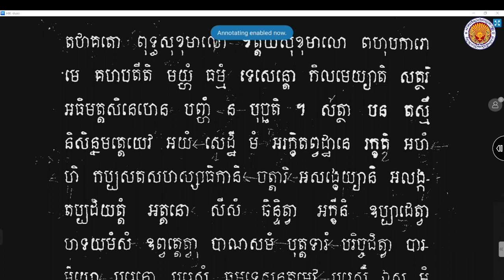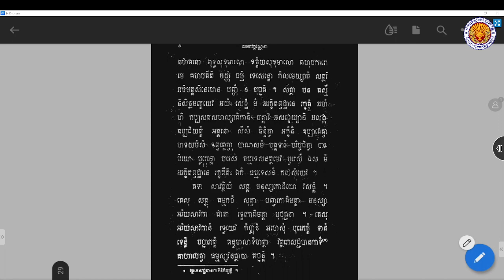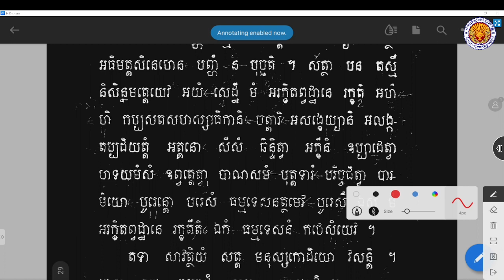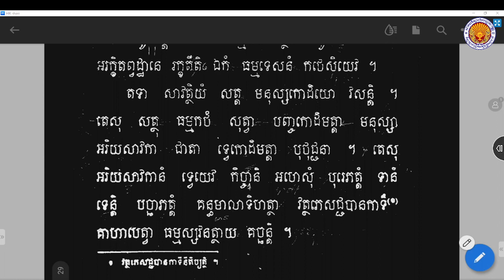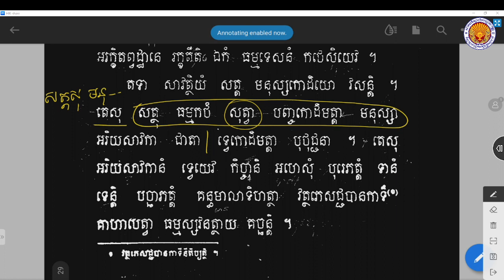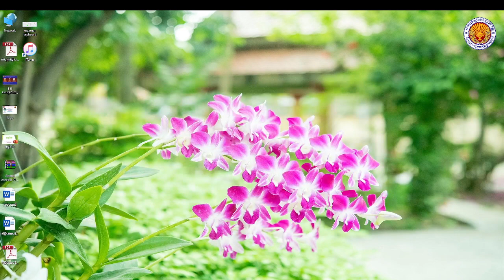រំលឹកវេយ្យាករណ៍ #100 | សន្ធិនិទេស ប្រែធម្មបទ | 02 ធ្នូ 2022